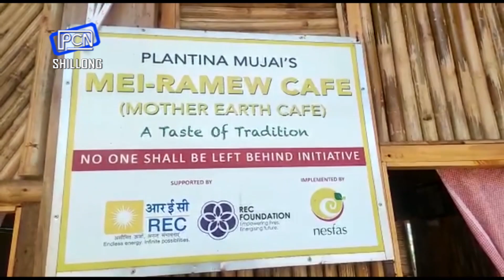La Nang Pynïar bad Pynwan dur ia ka Jaka Shet Bam Tynrai ka Mei Ramew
Plantina’s Mei Ramew Cafe in Khweng Extended